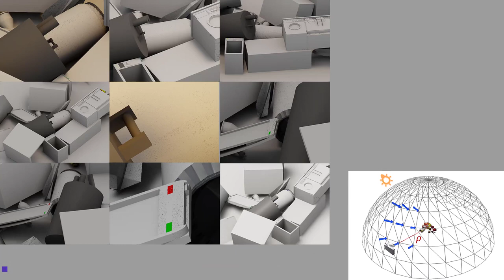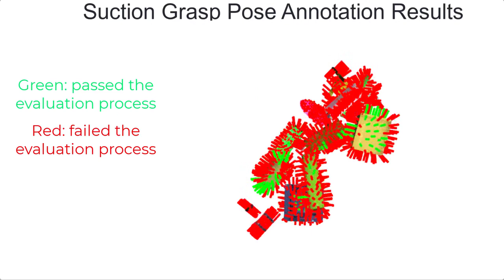Sim-Suction: Learning a Suction Grasp Policy for Cluttered Environments Using a Synthetic Benchmark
In a recent T-RO paper from researchers at @PurdueEngineering  introduce an innovative language-guided, open-set suction-grasping policy learned from the synthetic dataset. This approach advances the field of robotic suction grasping of unknown objects within cluttered environments.

Paper title: Sim-Suction: Learning a Suction Grasp Policy for Cluttered Environments Using a Synthetic Benchmark

Authors: Juncheng Li; David J. Cappelleri